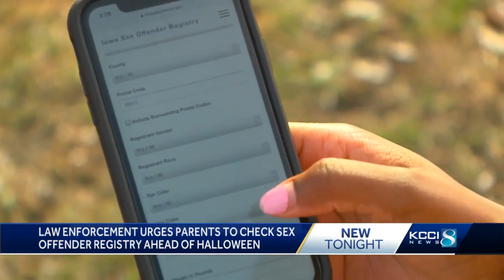Law enforcement urge parents to check sex offender registry ahead of Halloween